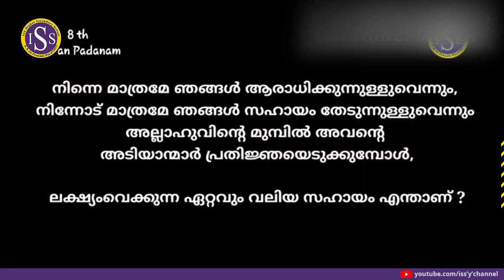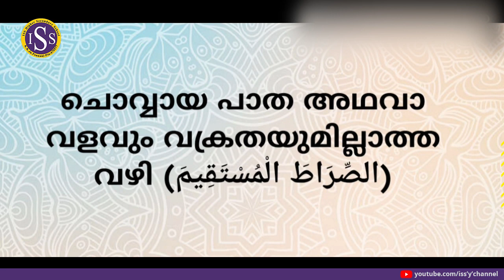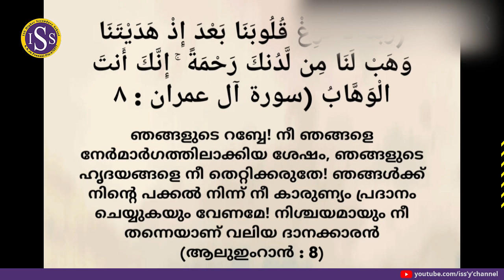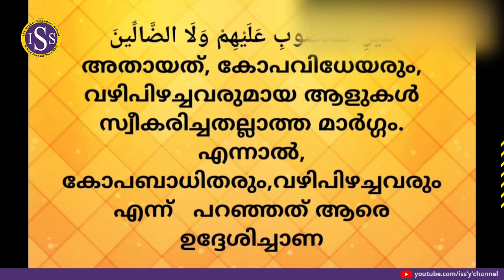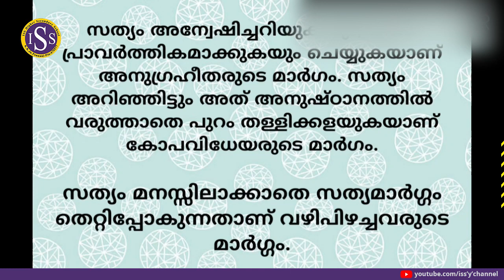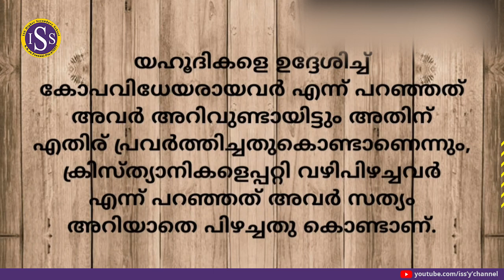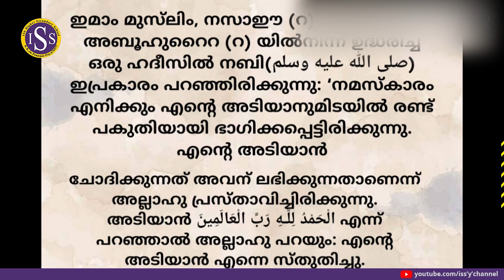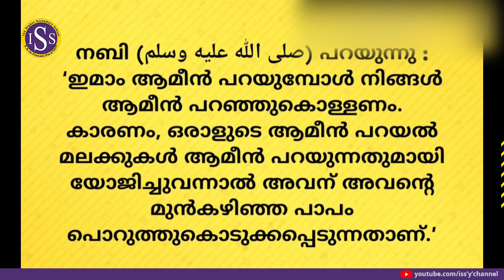STD VIII QURANPADANAM(12-8-202)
FAISAL